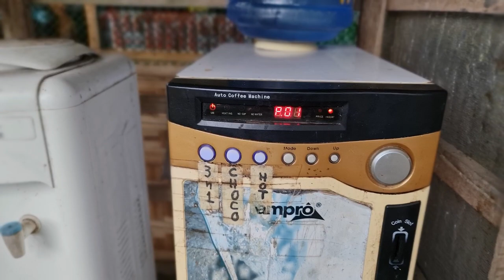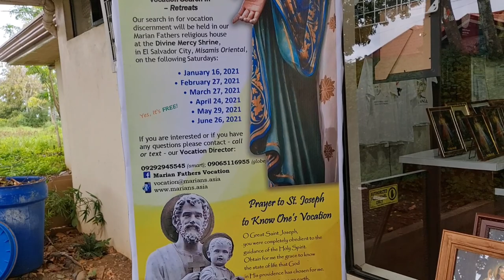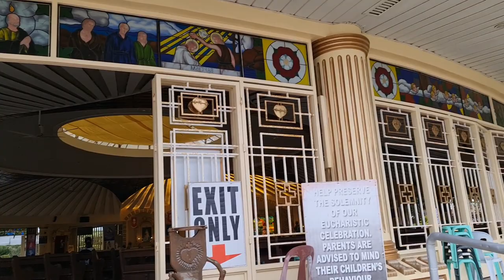Summer Escapade and Divine Mercy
Day 1
I traveled with my wife going to the place of Initao where you could find a lot of beach resorts at affordable prices. We checked in at Hapitanan Beach Resort and the weather was not good because it's raining all night long.

Day 2
 Our family and friends arrived and we decided to transfer to Don-Arc Resort for they just wanted to rent a cottage there and it seems that the place was good and clean. Everybody enjoyed it and have fun. We visited also the Divine Mercy Shrine for we really longed to go there before the lockdown happened and that planned of ours was granted.

Day 3
Home sweet home and everything was back to normal.

Listen ad-free with YouTube Premium
Song
Return To The Wild
Artist
Tobu, Michael Shynes
AEI (on behalf of NCS); Featherstone Music (publishing), UNIAO BRASILEIRA DE EDITORAS DE MUSICA - UBEM, LatinAutor - SonyATV, LatinAutorPerf, and 10 Music Rights Societies

Song
Our Dive
Artist
Weero, Mitte

Song
Feathers Original Mix 1

Device: Samsung Galaxy Note 20 Ultra 5G
Editor: Samsung Editor